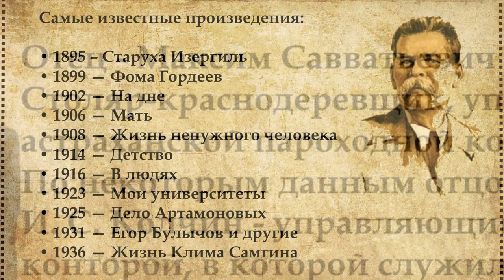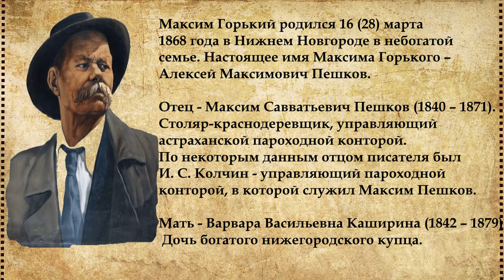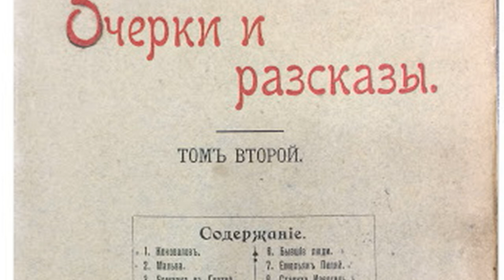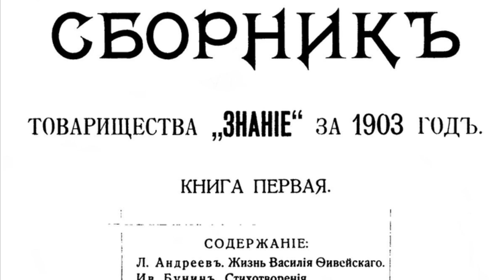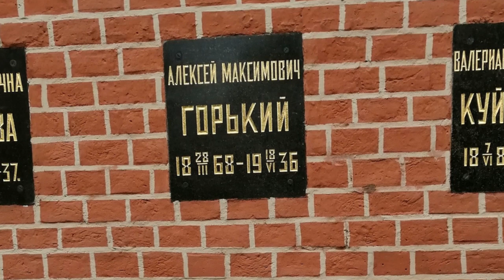Максим Горький краткая биография | Псевдоним Алексея Пешкова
Алексей Максимович Пешков писал под псевдонимом МАКСИМ ГОРЬКИЙ. Писатель прожил очень интересную и бурную жизнь. Об интересных фактах из жизни расскажет это видео.